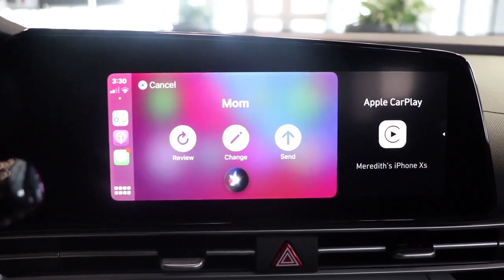Text Your Mom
Does your mom wish you got ahold of her more? Do it while driving with Apple Car Play.